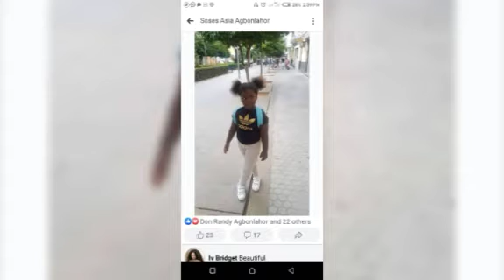WHAT STEPHANIE DOES TO HER HAIR DAILY LIFE.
Video STEPHANIE AGBONLAHOR TV